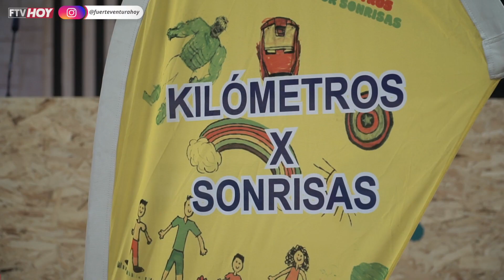Presentación de Kilómetros por Sonrisa tras el gran alcance conseguido con sus acciones en la Isla.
Presentación de Kilómetros por Sonrisas, que se constituye oficialmente como asociación tras el gran alcance conseguido con sus acciones en la Isla.